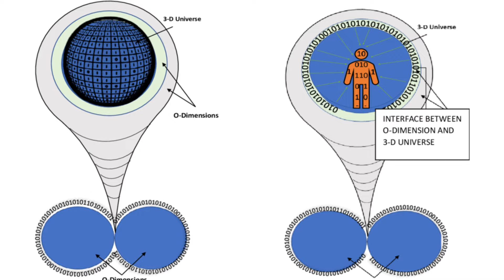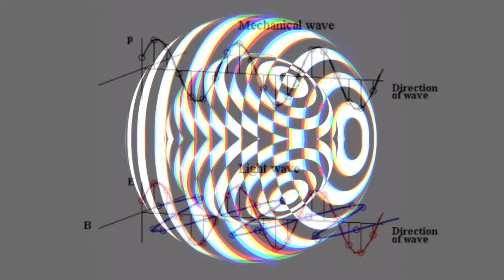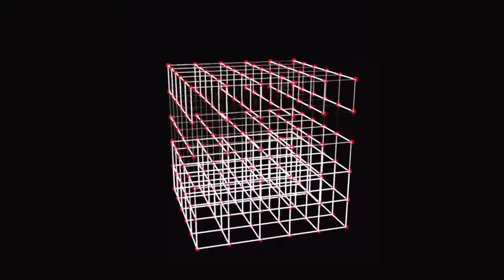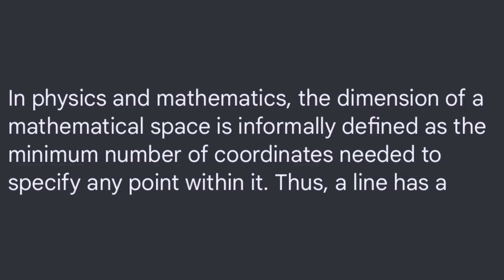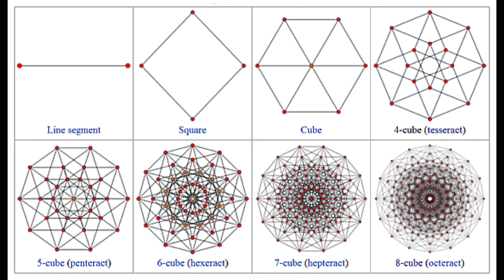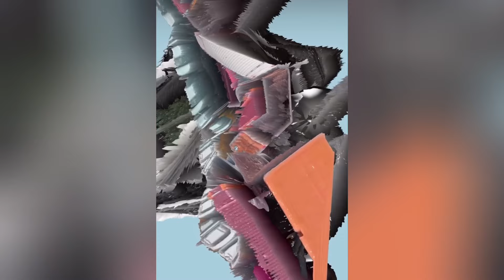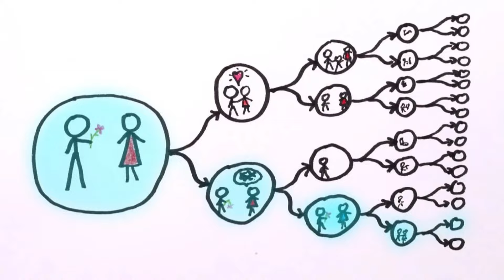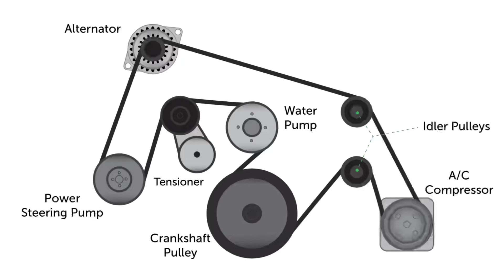A Vibrational Shift Caused 3D Conciousness